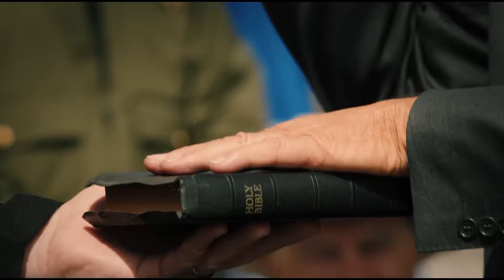YELLOWSTONE Season 5B Teaser 2024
The executive producer of Yellowstone says fans won't have to wait nearly as long between seasons as they did last time. Local Montana sources confirm that shooting is set to begin this spring.